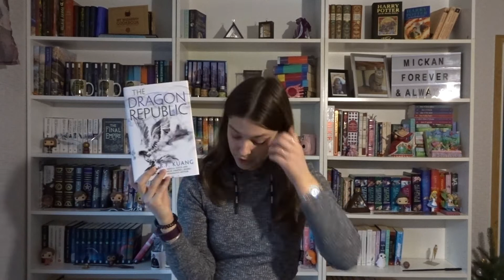November & December wrap up | 2021